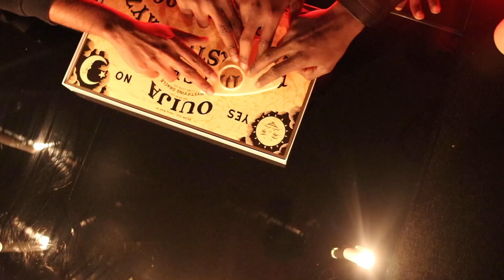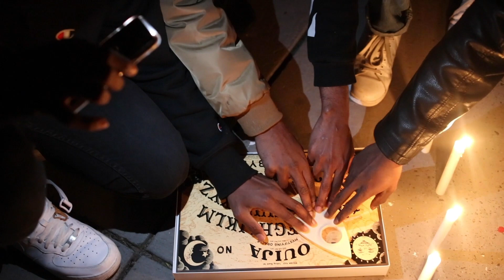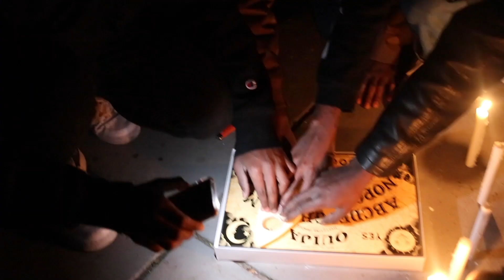Our house is haunted and caught a REAL ghost on camera... (insanely scary)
We Played Ouija Board At 12am And Caught a REAL Ghost On Camera in our House.. (SCARY)